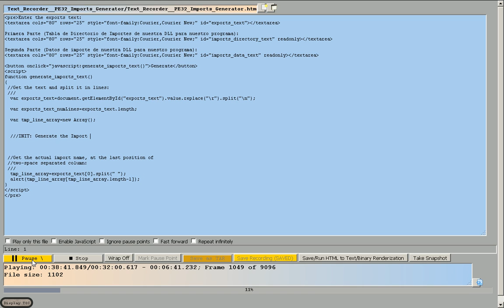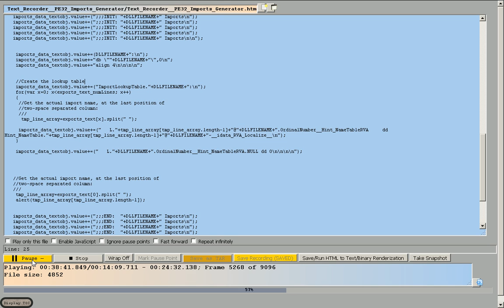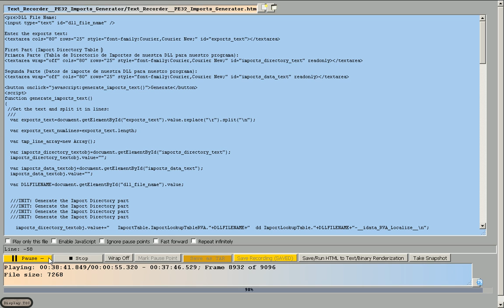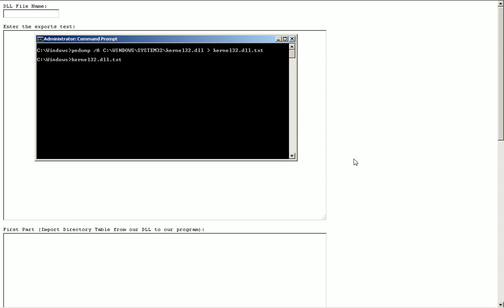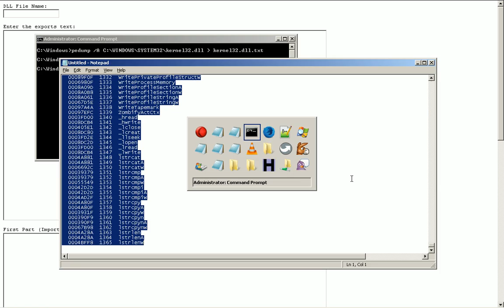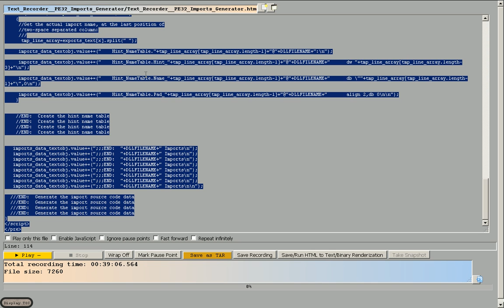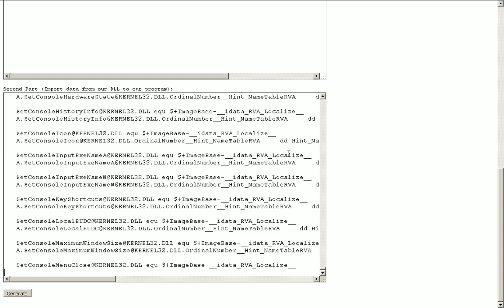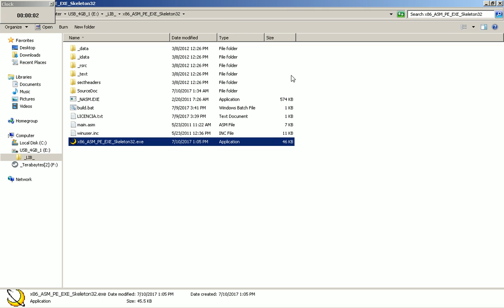2017-07-10 -- Convert PEDUMP.EXE 32-bit DLL Exports List to x86 Assembly Import Data Code